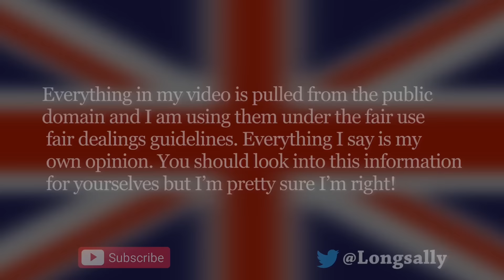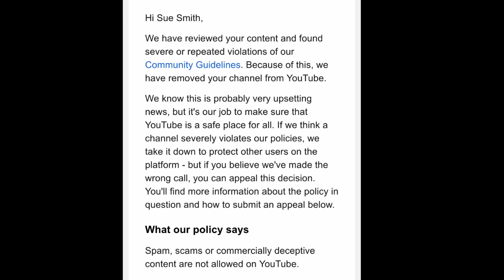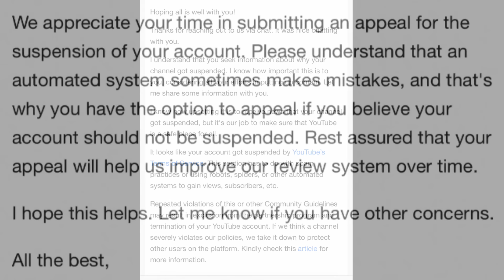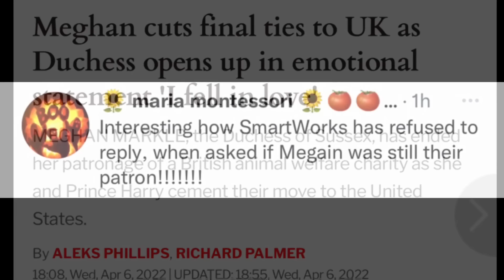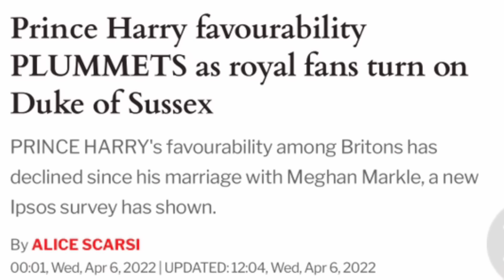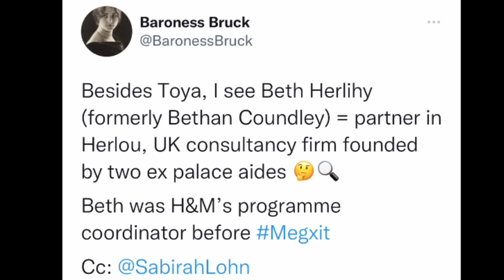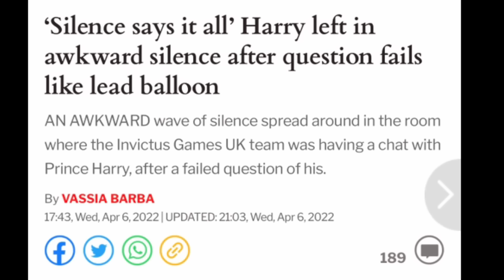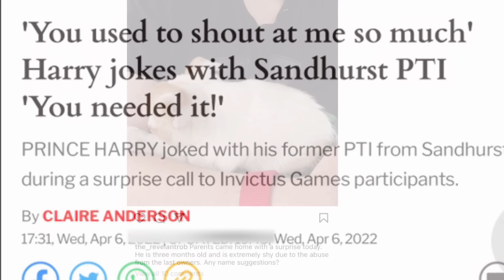What happened, open letter and Invictus